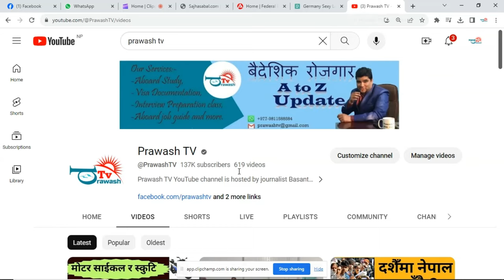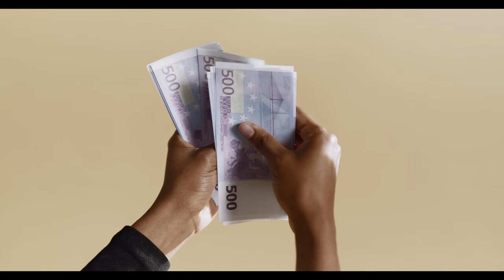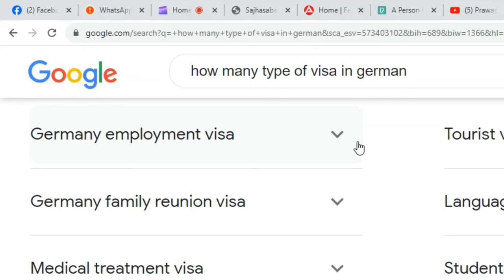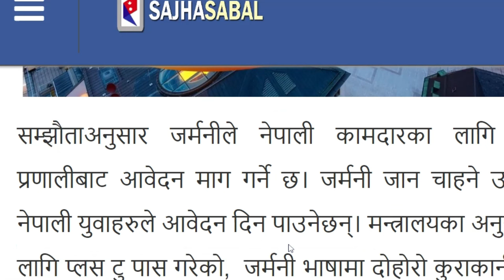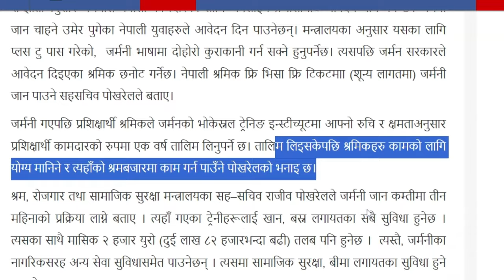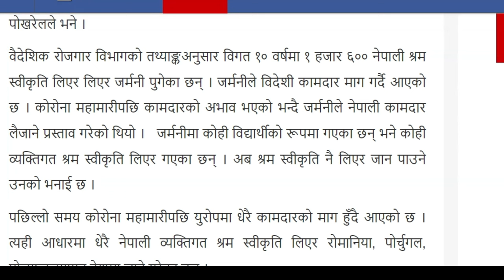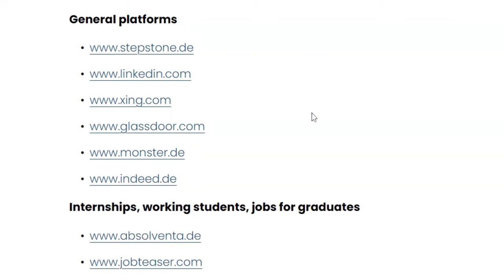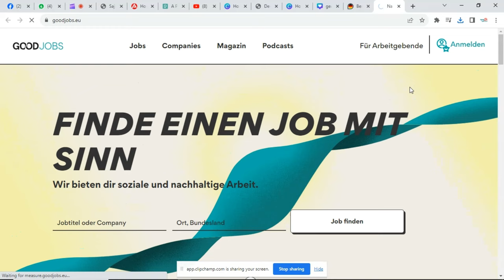Let's Go to Germany From Nepal on a Working Visa 2023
About Prawashtv
We are Prawash TV especially targeting the Expat Nepali population globally. We are discussing the various issues and challenges faced by the Overseas Nepali Community bringing them to the attention of the concerned stakeholders bringing out the hidden talents of our brothers and sisters and bringing them into the limelight.
 We make videos on :
 1. Baideshik Rojgar / Foreign Employment
 2. Baideshik rojgar ka abasar haru
 3:  Processing, immigration system, country information.
 4. Nepal bata bina agent europe kasari jane
 5. How to go to Europe from Nepal
 6. Visit visa, student visa, work permit, and other visas for Nepali
 7. Career advice and other details for foreign employment
Our Services:
1. Euro pass cv & Cover Letter
3. Canadian, and any kind of cv
4. Visa cover letter for the embassy
5. Interview preparation – any position
6. VFS date booking
7. Online English Language class
8. Seasonal VIsa Applying support and documentation
9. Korean, Japanese & German language
Connect us :
Whats app/ viber- 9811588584 /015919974
About this video :
yo video ma maile garman ma nepal bata jana sakincha ki sakina, kasari jane, nepal sarkarle kasari german pathaucha, garman jana ke ke chahincha adhi kura batayeko chu.
Basanta Nepal | Channel Host | Prawash tv